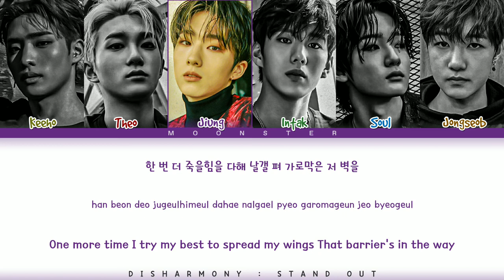P1Harmony 피원하모니 'Butterfly' [Color Coded Lyrics (HAN/ROM/ENG)]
--SONG INFORMATION--
ARTIST: P1Harmony (피원하모니)
ALBUM: DISHARMONY : STAND OUT
GENRE: Dance
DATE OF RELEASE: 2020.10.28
LYRICS SOURCE: Color Coded Heaven/Genius